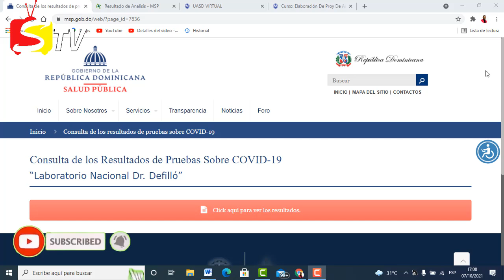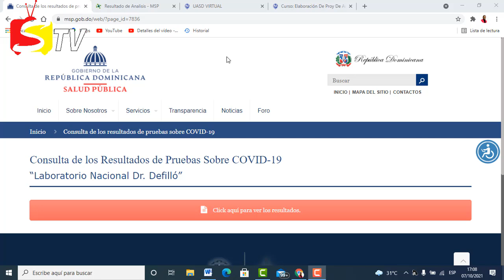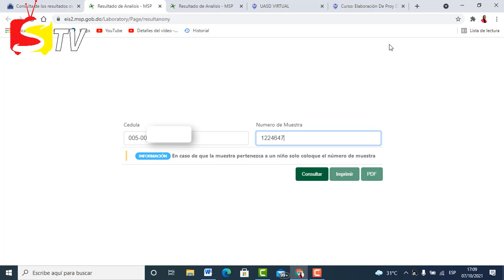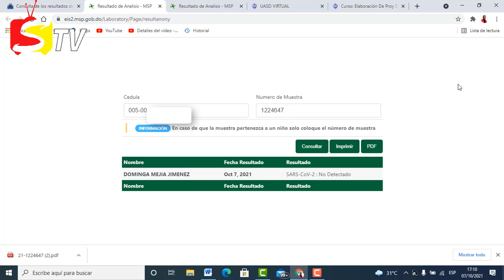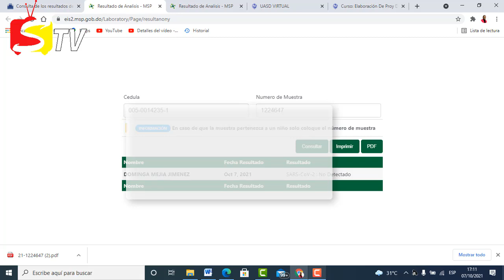CONSULTA Y RESULTADOS DE PRUEBA DE COVID-19 (SALUD PUBLICA)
En caso de que la muestra pertenezca a un niño solo coloque el número de muestra